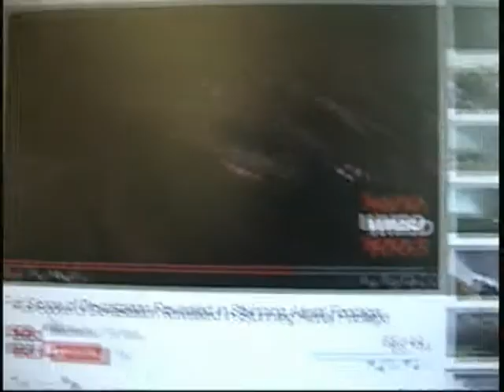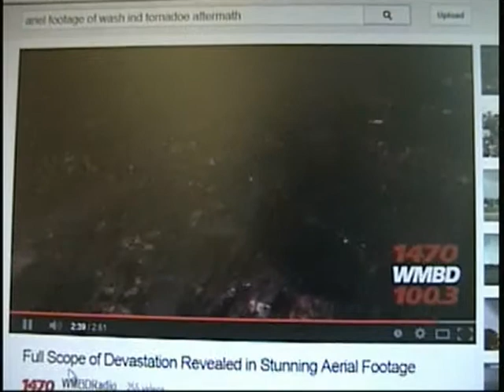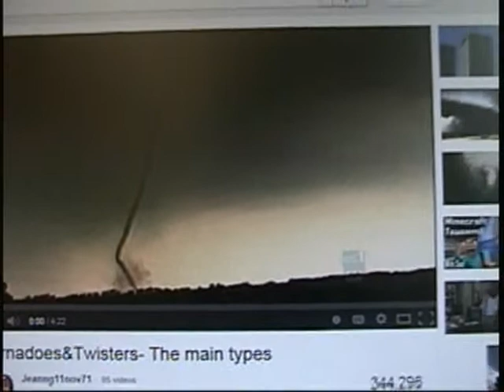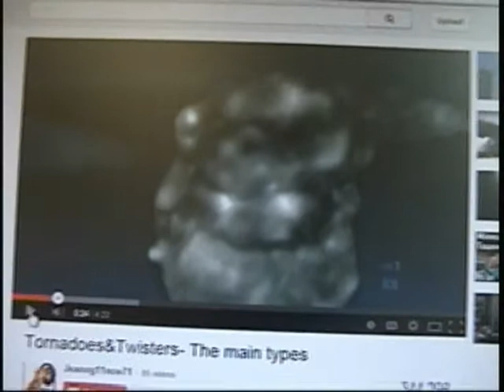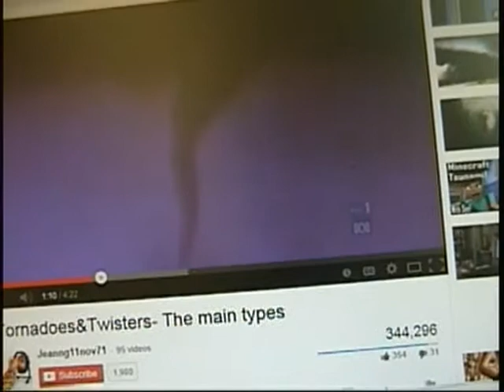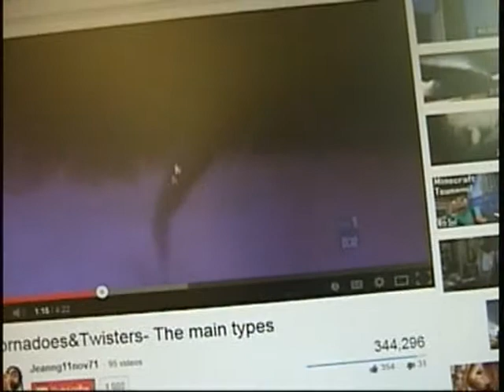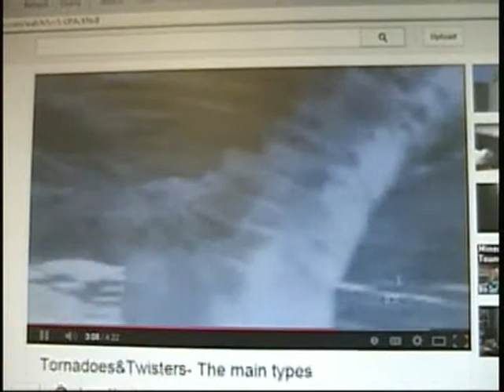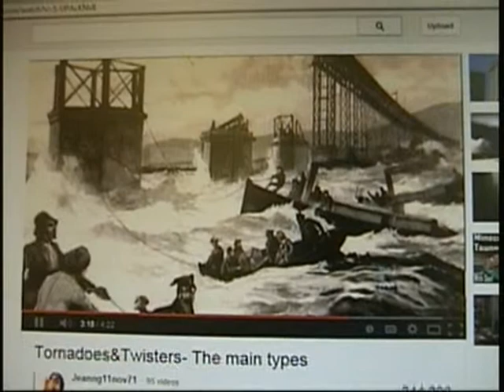Epitomical Destruction or Universal Construction, You Decide 001